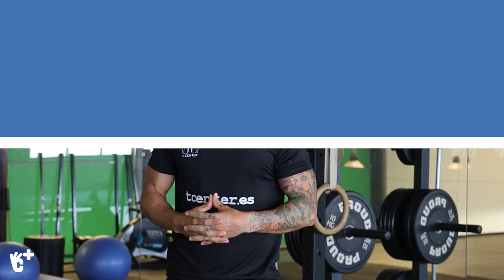Ejercicio para entrenar la fuerza en todos sus niveles | CuídatePlus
En este vídeo, nuestro entrenador personal enseña un ejercicio para trabajar de forma progresiva la fuerza en sus tres niveles: concéntrico, excéntrico y una combinación de ambos.

00:00 Entrenar la fuerza en sus tres niveles
00:36 Primer nivel de fuerza
01:17 Segundo nivel de fuerza
01:43 Tercer nivel de fuerza